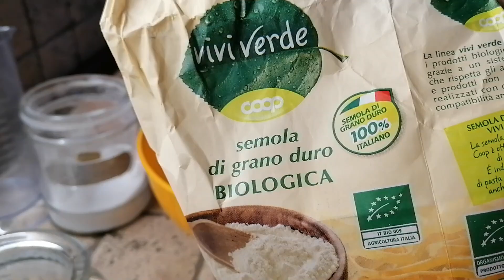CLEAN MOTIVATION ROUTINE DELLA SERA/FACCIAMO IL PANE E LE ZUCCHINE IN FORNO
Ben ritrovati nel mio canale,per preparare il pane occorre:250 GR FARINA "00",250 GR DI SEMOLA,5 GR LIEVITO DI BIRRA,275 ML DI ACQUA,MEZZO CUCCHIAIO DI ZUCCHERO,1/2-1 CUCCHIAIO DI SALE (a seconda se lo preferite più saporito),2 CUCCHIAI DI OLIO.Spero che il video vi piaccia e se vi fa piacere iscrivetevi al canale e attivate la campanella così non perderete tutti i prossimi video.